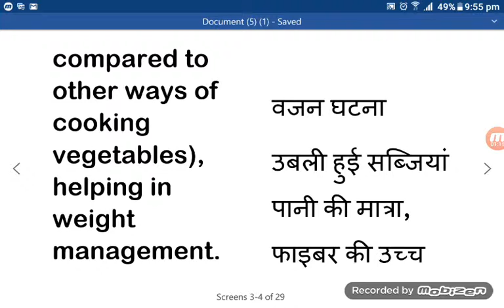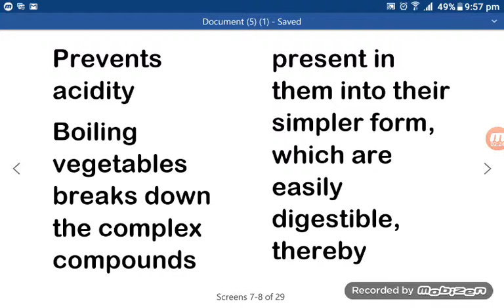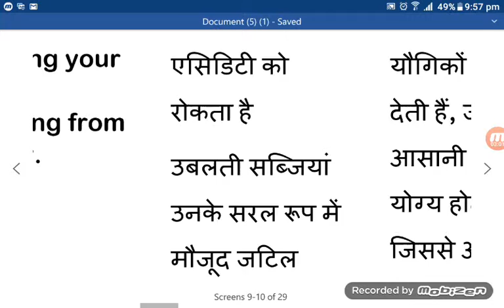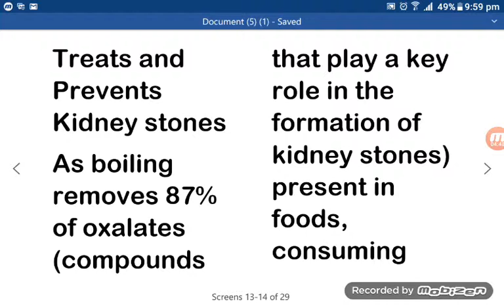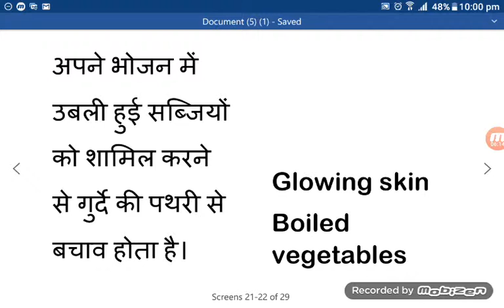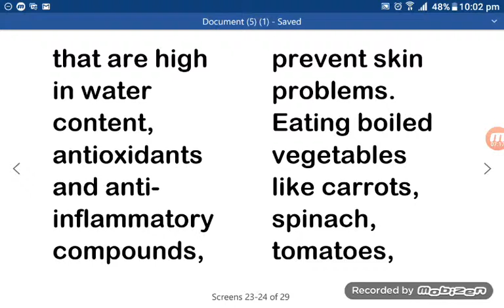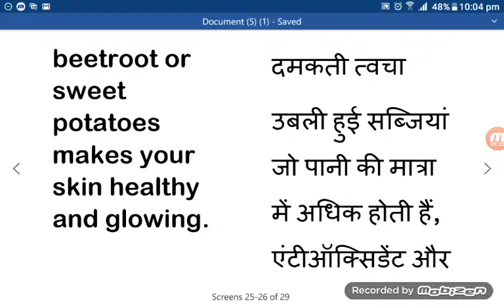Boiled Vegetables Benefits.